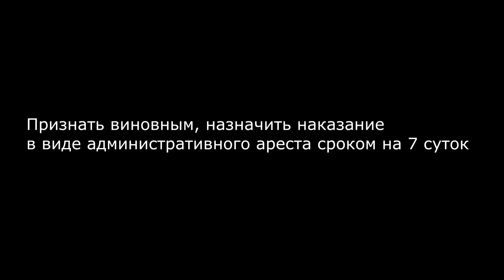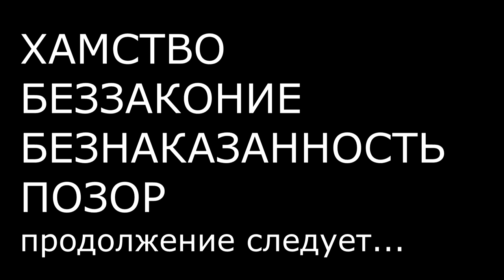Приставы срывают судебное заседание в Гагаринском суде. Воспрепятствование правосудию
14 СУДЕБНЫХ ПРИСТАВОВ вместе со СПЕЦНАЗОМ ФССП на заседании по делу об административном правонарушении!
Приставы срывают судебное заседание в Гагаринском суде, по статье 19.3 КоАП РФ в отношении защитника детской спортивной площадки на Кравченко 16. Судья разрешила, да и не могла запретить проведение видеосъёмки при оглашении решения, однако судебные приставы решили иначе и сразу применили силу в ход... какое может быть правосудие, если даже низшие звенья творят что хотят!!!???